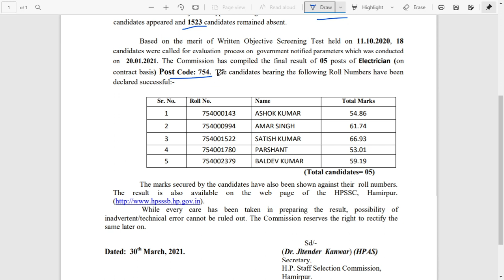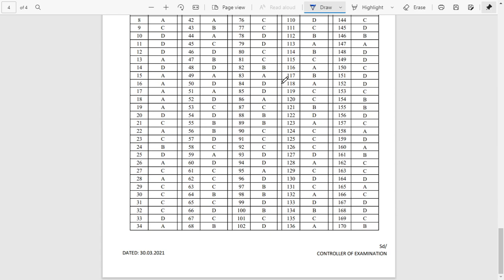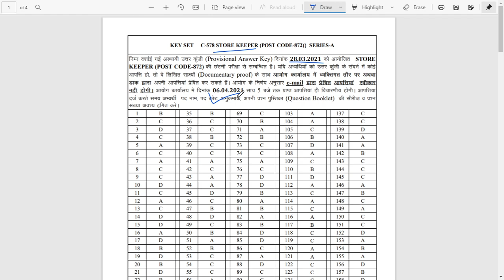HPSSSB LATEST NOTIFICATIONS 2021 | RESULT & ANSWER KEYS | HP GOVT JOBS 2021